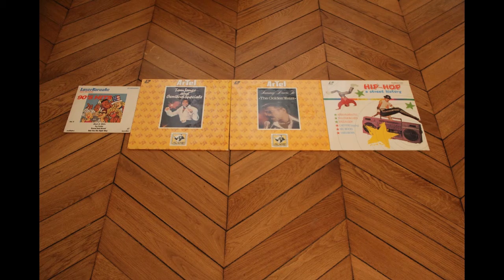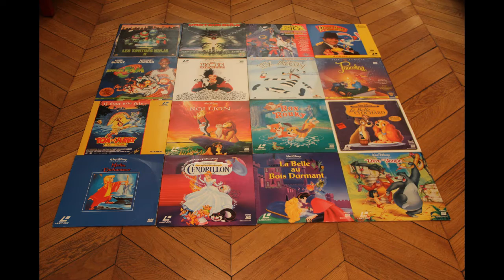Big Sale Laserdiscs LD Ntsc, Ntsc Japan, Pal Laserdisc World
Social Media